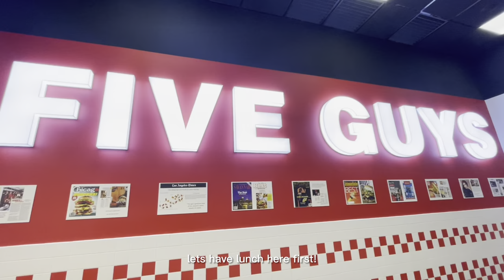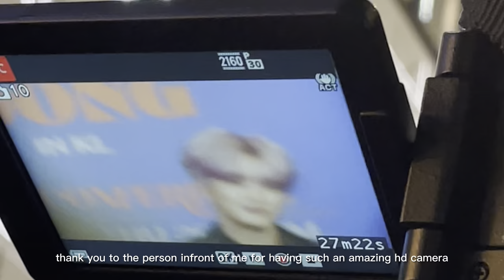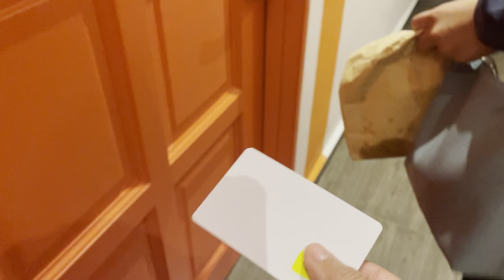travel vlog | went to kl to meet jaejoong, ate fiveguys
hello! it's been soooo long since i last update any videos. there's a lot that happened and i could not get myself to record everything. however, most of life are about me going to kl to travel, meet my favourite kpop idol, go to courses/workshop. did not manage to record it because it all happens so fast. hope you guys enjoy this long overdue vlog! more coming soon~